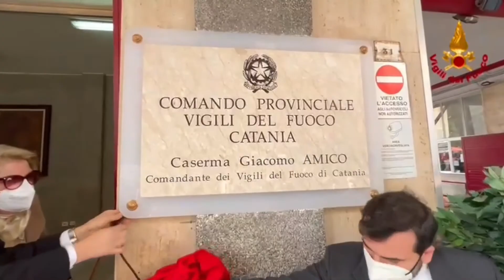Telegiornale 7 Marzo 2022 In studio Fabio Consoli, Regia Gaetano Ligreggi 2022